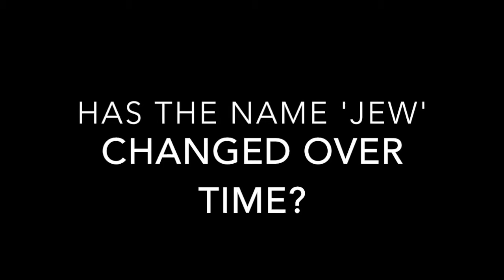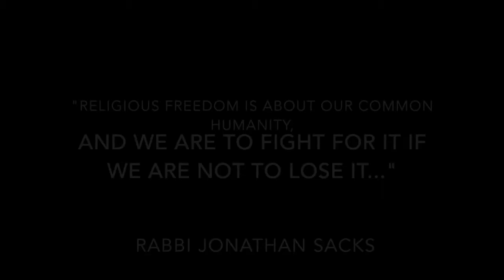CULTURAL SNAPSHOT: Jewish Heritage Month w/ Lauren Olesky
May is Jewish Heritage Month! Learn about the culture through the eyes of a Jewish American, Meteorologist Lauren Olesky. for more Cultural Snapshots!